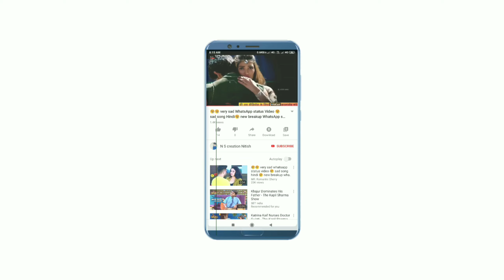New Best Sad Ringtones, New Hindi Music ringtone 2019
bewafa status,
heart Toching Status,
 heartbroken status,